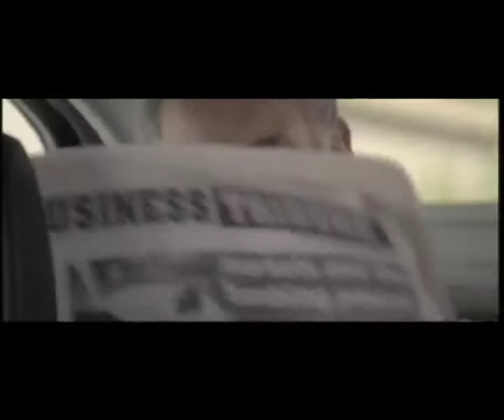Renault Fluence "Chairman" Advert 2009 - featuring "Kelvin Stardust" by Big Boss Man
New advert for Renault's "Fluence", soundtrack is "Kelvin Stardust" by Blow Up Records' Big Boss Man taken from their 2nd album "Winner".